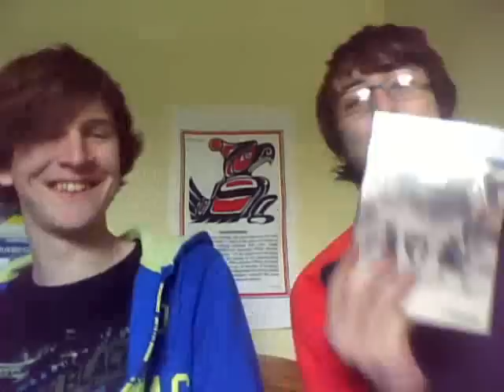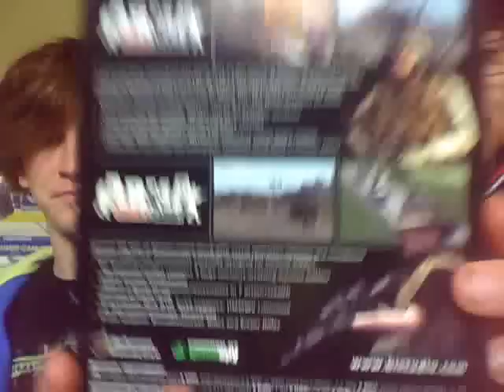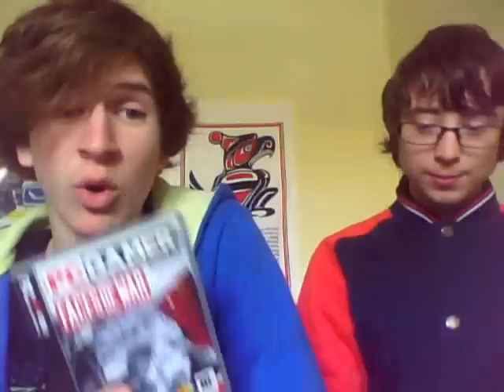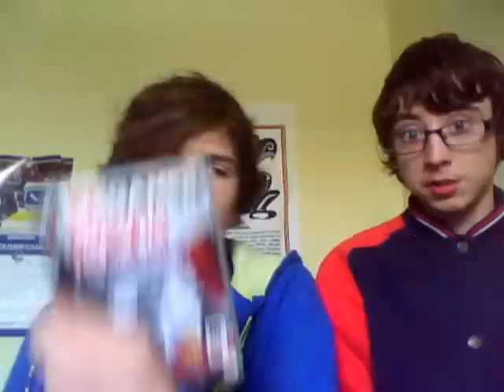Review of ArmA Gold and Faces Of War PC with Secret Guest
This time I am doing a review of ArmA Gold and Faces Of War and I have a special guest with me to help out. This is Funny LOL